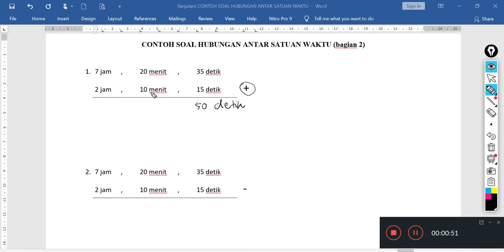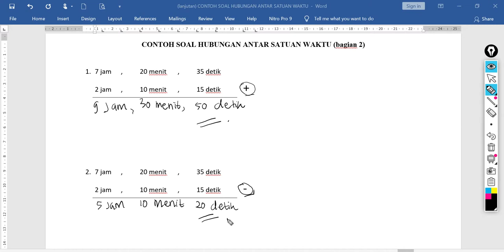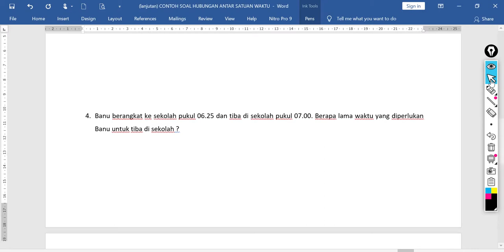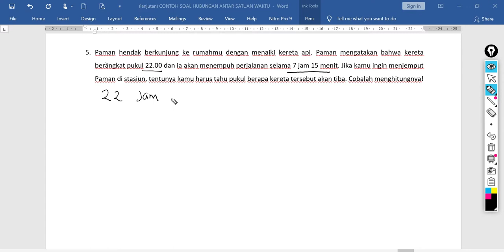Lanjutan hubungan antar satuan waktu